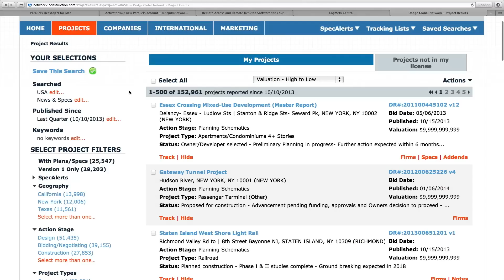Prioritize Prospects : Small-Business Subcontractors : McGraw Hill Construction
To grow your subcontractor business requires that you not only track the immediate construction projects that offer opportunities, but also see future projects and identify whether or not early subcontractor prequalification is needed. This video highlights how small subcontractors can use the Dodge Global Network to identify construction projects earlier, and learn whether an owner or general contractor requires prequalification.

SCHEDULE A FREE DEMO of the DODGE GLOBAL NETWORK